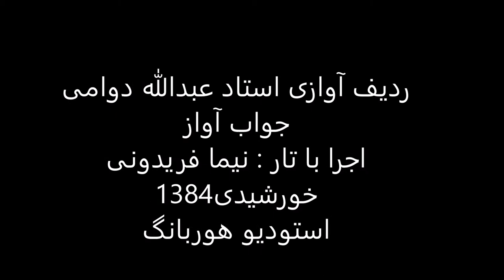جواب آواز استاد عبدالله دوامی تار نیما فریدونی 1384 همایون بیداد